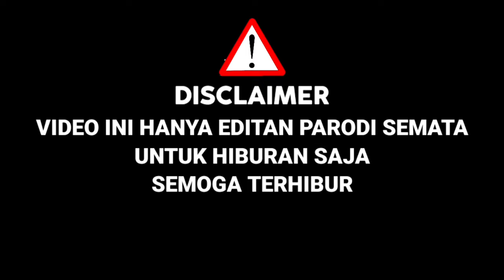Kuli Bangunan Nekat Ikut X Factor Indonesia,Awalnya Di Remehkan,Akhirnya Sukses Buat Bcl Suka|Parodi